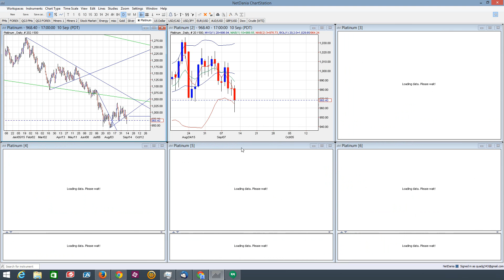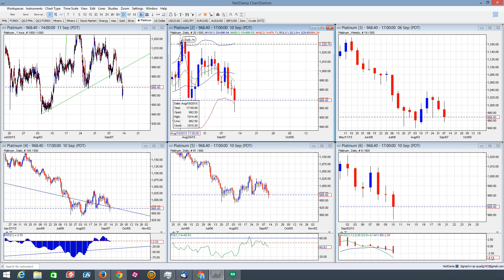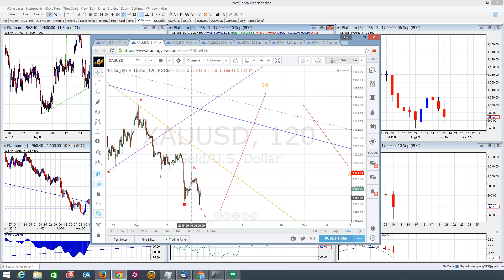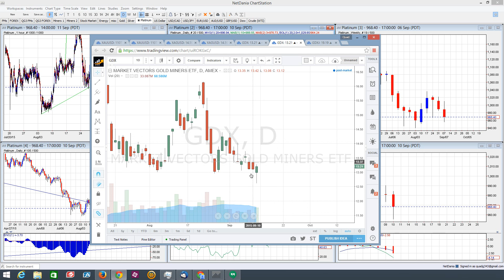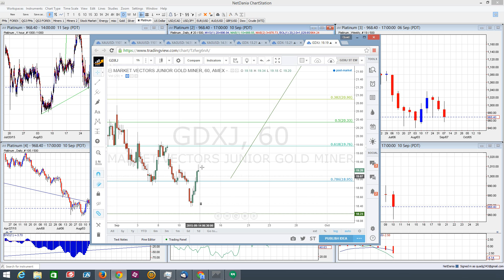EotWMR 9 11 15 PM complex